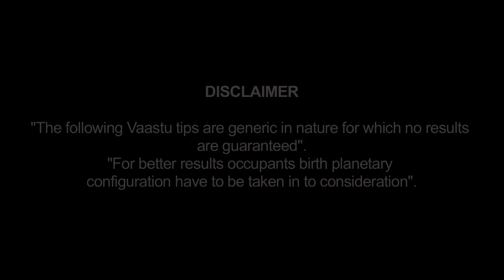Vaastu Tip for Doctors